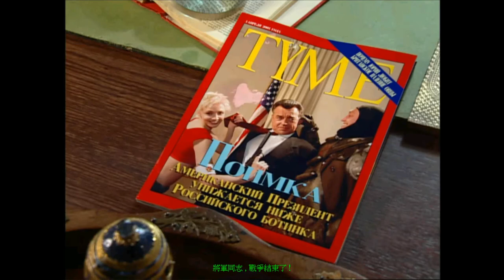《終極動員令：紅色警戒2-尤里的復仇》蘇共劇情-02- 到英國倫敦摧毀尤里心靈洗腦信標與盟軍特務「譚雅」合作對抗共匪叛徒尤里.摩洛哥搜救洛馬諾夫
《尤里的復仇》是《終極動員令：紅色警戒2》的正統資料片，講及蘇聯在紅色警戒2中戰敗後，尤里意欲使用自己發明的心靈控制科技來統治全世界和蘇聯和盟軍亦敵亦友的關係。

躲藏的尤里計畫通過使用他的心靈控制器，一種有能力控制人纇心靈的大型設備，控制整個世界。

劇情從一次白宮的簡報會開始，尤里打斷了簡報會並且告訴美國總統麥可·杜根，他在全球建立了一個由心靈控制器組成的網路，並計劃心靈控制整個行星。其中一個心靈控制器是在舊金山的惡魔島上並且尤里在簡報會的結尾啟動了它。

杜根總統立刻下令對心靈控制器展開空襲。但是所有AV-8B攻擊機被擊落，雖然其中一架撞入惡魔島的核反應爐，造成設備缺電而不能啟動。儘管如此，尤里啟動了他的另外兩個心靈控制器（分為埃及大金字塔附近和南極），地球上的大多人口迅速被尤里心靈控制了。

蘇聯戰役劇情

蘇聯領導層發現盟軍計劃回到過去，他們意識到，如果他們能在舊金山奪取盟軍的時間機器，蘇聯可能重新取得優勢。蘇軍進入舊金山並設法奪取時間機器。但是時間機器沒有足夠的電力，因此將軍（代表蘇聯指揮官，玩家）必須奪取四個發電廠（另外，尤里部隊也再爭奪發電廠並啟動心靈控制器）。蘇聯控制了足夠的發電廠之後，因為誤操作而回到恐龍時期。 將軍必須從霸王龍的攻擊中保衛時間機器。安全的回到正確的過去之後，順利的找到占據舊金山的蘇軍基地並成功摧毀了心靈控制器。

蘇軍從未來把特殊檔案帶回到莫斯科通知蘇聯領導，蘇聯怎樣輸掉戰爭和尤里帶來的威脅。 洛馬諾夫總理命令將軍去德國黑森林毀壞愛因斯坦的實驗室和超時空傳送儀的原型機（盟軍關卡立場逆轉）。將軍及時地毀壞這個潛在的威脅，導致盟軍在原先時間線中突襲莫斯科逼降蘇聯的計劃告吹，雙方被迫議和。
蘇聯戰役第二關截圖，圖中為愛因斯坦實驗室，實驗室左側為超時空傳送儀

尤里在英國倫敦建造了一個心靈信標，能心靈控制整個城市，並且那裡的盟軍部隊被尤里控制了。將軍前往倫敦解救盟軍部隊。但是尤里在倫敦還建立了一個基地和心靈控制器，不過蘇聯和盟軍很快聯手毀壞尤里的基地和軍隊。

在這次勝利以後，出訪的洛馬諾夫總理的飛機被擊落在摩洛哥卡薩布蘭卡。 在尤里趕到之前，將軍被派遣到卡薩布蘭卡建立基地和搶救洛馬諾夫。洛馬諾夫在卡薩布蘭卡唯一的機場登機回莫斯科。

根據情報，將軍被派到了太平洋上一個未知的海島，尤里在此設了一個大型基地和建立了一大隊雷鳴潛艦。在登上海島以後，將軍毀壞尤里的大型基地和所有他的殘存部隊。

在戰鬥結束之後，在海島上發現有火箭發射設施和一枚目的地是月球的火箭。蘇聯使用這種火箭，帶領將軍到月球，並毀壞尤里月球上的基地和指揮中心。

尤里最終逃到在他的羅馬尼亞祖籍地的一座城堡避難。洛馬諾夫命令將軍對尤里的藏身處展開攻擊，將軍發現尤里在該地建立了二個心靈信標，他使用被心靈控制的盟軍和蘇聯軍隊攻擊將軍。將軍建立了基地並且發動對尤里軍隊的一次大型攻擊。將軍順利地破壞城堡。（如果難度中等以上，被控制的盟軍和蘇聯軍隊會建造天氣控制器和核彈發射井，尤里軍隊也建造了基因突變器和心靈控制器）

然而，尤里本人奪取了時間機器和並打算回到過去，東山再起。佐菲雅事先改變了時間機器的目的地並釋放機器所有的能源存量。尤里被困於恐龍時期，而且影片中暗示他被暴龍吃掉了。蘇聯控制了全世界，代表資本主義的股市也被取消，並開始全力發展太空技術，藉此擴展共產主義到外太空……

2019PC Spec:

CPU: Intel® Core™ i7-8700K Processor (12M Cache, up to 4.70 GHz)
MB: ASRock Z390 Phantom Gaming 6
M.2SSD: Samsung 970 EVO Plus NVMs SSD with V-NAND, 500GB
SATASSD: OCZ VERTEX 4 SSD 128GB
HDD: WD BLUE 1TB